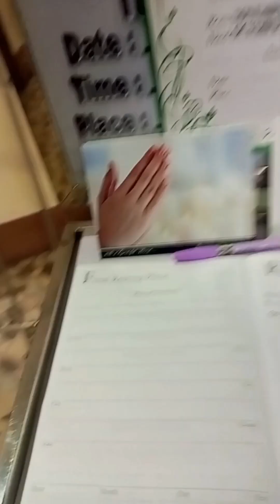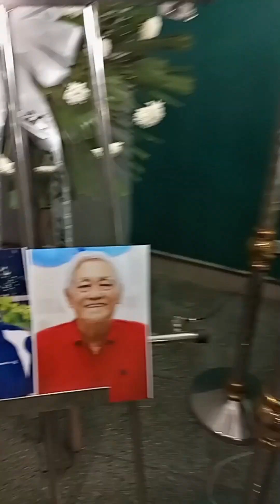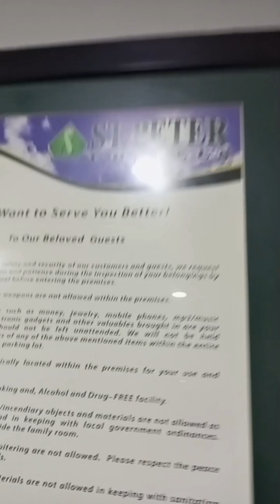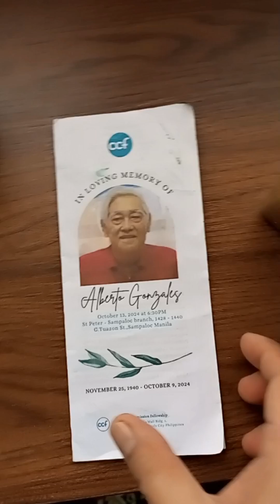Funeral reception of my father-in-law at St. Peter Chapels (in Manila)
Funeral reception of my father-in-law at St. Peter Chapels (in Manila) October 11, 2024